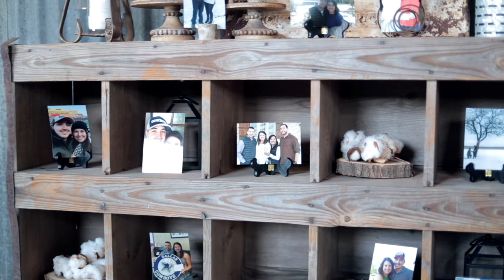Brent and Morgan Turner Wedding Day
Two beautiful people getting married in a West Texas venue. A perfect day!